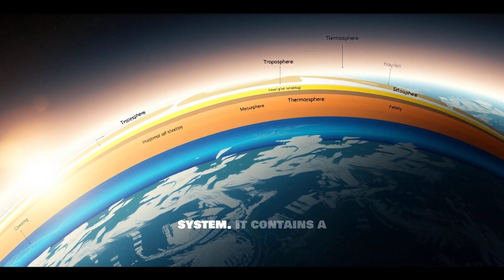Your address in space: Why Earth is a true miracle!🌎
Earth stands out as a truly unique celestial body in our solar system, and arguably among all known planets in the observable universe, due to a rare convergence of interconnected features.

Here are some of its most unique characteristics:

Abundant and Stable Liquid Water on the Surface:

Earth is the only known planet where liquid water is stable and abundant on its surface. While other celestial bodies have ice or water vapor, and some moons might harbor subsurface liquid oceans, Earth's vast oceans, rivers, and lakes are critical. Water's unique properties as a solvent are fundamental to all known life processes.
Active Plate Tectonics:

Earth is the only known planet with active plate tectonics. Its lithosphere is broken into large plates that are constantly moving, driven by convection currents in the mantle. This process creates mountains, causes earthquakes, drives volcanism, and plays a crucial role in:
Recycling nutrients and carbon: Vital for long-term climate stability.
Creating diverse habitats: Shaping continents and ocean basins.
Maintaining the planet's internal heat balance.
Powerful Global Magnetic Field (Magnetosphere):

Generated by the convection of molten iron in its outer core, Earth's strong magnetic field (magnetosphere) acts as a protective shield. It deflects harmful charged particles from the solar wind and cosmic rays, preventing them from stripping away our atmosphere and making the surface uninhabitable.
Oxygen-Rich and Dynamic Atmosphere:

Earth's atmosphere is uniquely composed of about 21% free oxygen, a direct byproduct of biological activity (photosynthesis). This makes it breathable for complex aerobic life forms.
It also contains an intricate balance of greenhouse gases that trap just enough heat to maintain stable temperatures, preventing extreme fluctuations.
The atmosphere provides protection from incoming meteoroids, burning most of them up before they reach the surface.
The Presence of Life (Biodiversity and a Self-Regulating Biosphere):

Beyond simply having conditions suitable for life, Earth is teeming with millions of species interacting within complex ecosystems. The sheer biodiversity is unparalleled in our current observations of the universe.
The biosphere (all living things and their interactions) actively influences and regulates Earth's geological and atmospheric processes, a concept sometimes explored by the Gaia hypothesis, suggesting a synergistic and self-regulating system that maintains conditions favorable for life.
A Relatively Large, Stabilizing Moon:

Compared to its size, Earth has an unusually large moon. This massive companion significantly influences our planet:
It stabilizes Earth's axial tilt, preventing dramatic wobbles that could lead to drastic and rapid climate changes over relatively short geological timescales, thus fostering long-term climate stability crucial for evolution.
It creates powerful oceanic tides, which may have played a role in the emergence of life from the oceans onto land.
"Goldilocks Zone" Location:

Earth orbits the Sun in the "habitable zone" – often called the "Goldilocks Zone" – where it's "just right" for liquid water to exist on the surface. It's not too hot for water to evaporate entirely, nor too cold for it to freeze solid.
These interwoven unique features make Earth a truly special and vibrant planet, a vibrant oasis in the vastness of space.